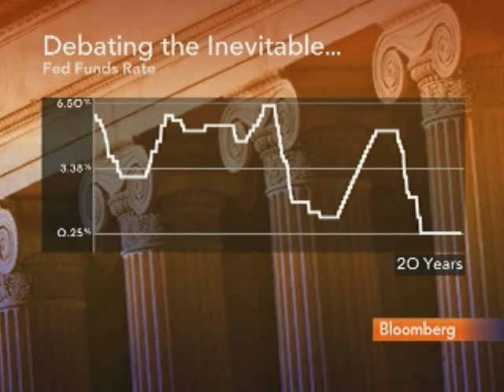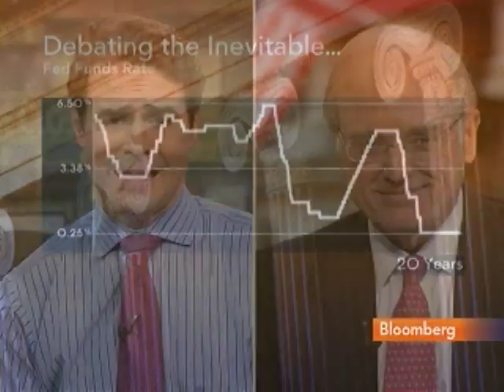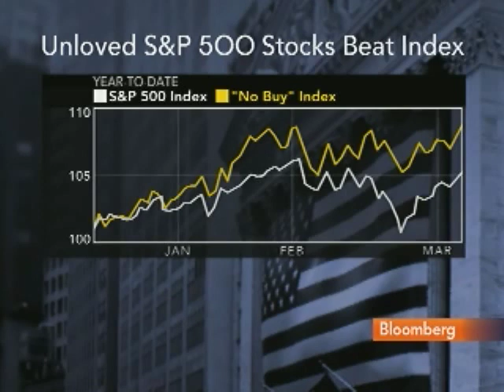Ward Says Not to Worry About Fed Rate Increases in 2011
Arpil 1 (Bloomberg) -- Howard  Ward, a money manager for Gamco Investors Inc., talks about the outlook for Federal Reserve policy and his investment strategy.
     He speaks with Matt Miller, Adam Johnson and Julie Hyman on Bloomberg Television's "Street Smart." (Source: Bloomberg)